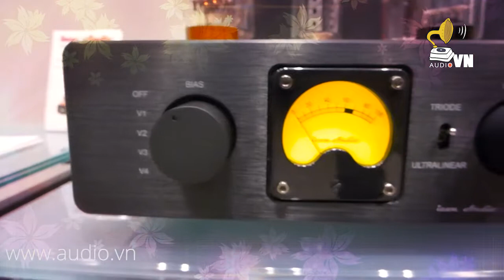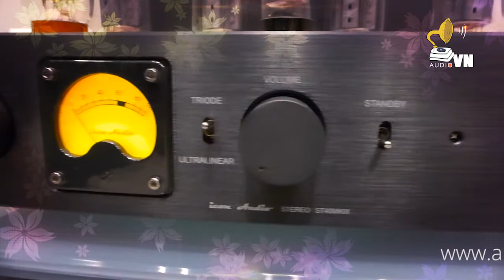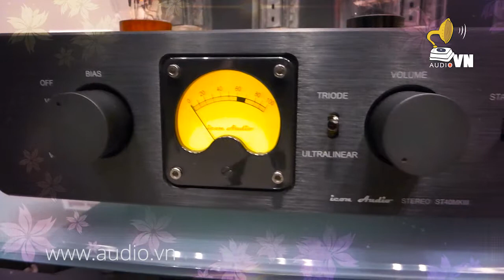Làm sao tôi quên được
Làm sao tôi quên được người em gái Sàigòn.
Xa cách nhau từ ngày ấy, mong đợi từng cánh thư.
Làm sao tôi quên được, thành phố nhuốm kỷ niệm.
Một sớm ra đi vội vã, bạn bè còn mất ai.

Một mình tôi bên này, chiều vàng lá rơi,
Vào Thu gió lạnh.
Mình em bên ấy, ai đưa em về.

Làm sao tôi quên được, thành phố nắng nhạt nhòa.
Ôi, những cơn mưa tầm tã, rơi về xót xa.